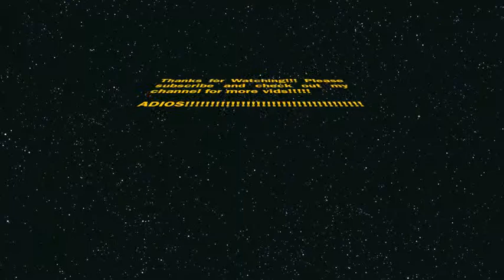The Cheers Theme Song Intro